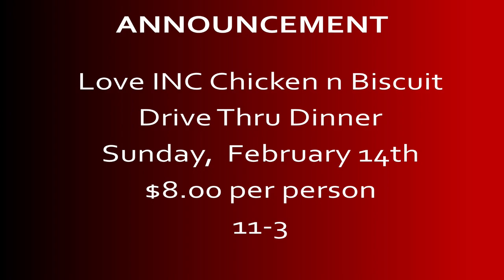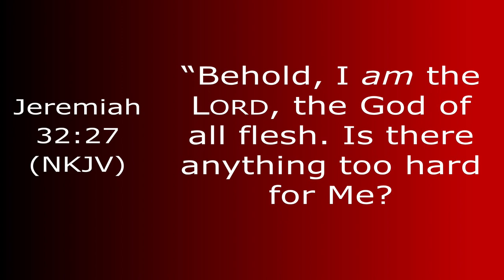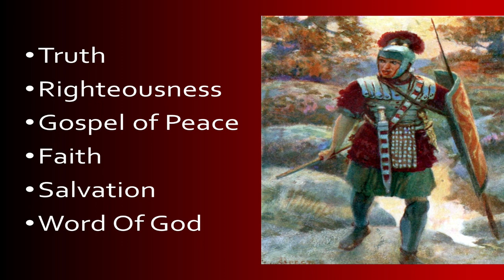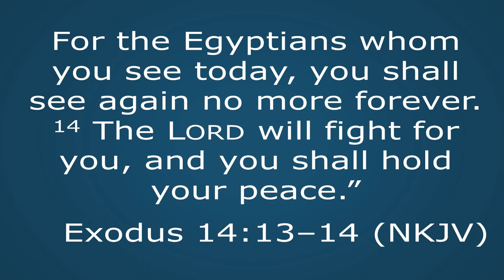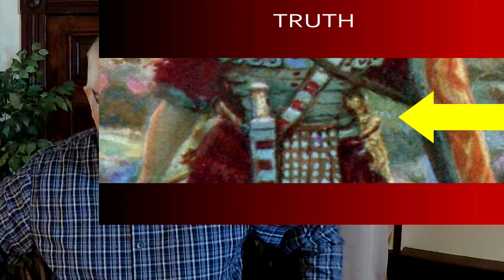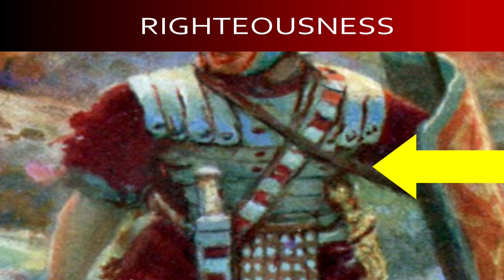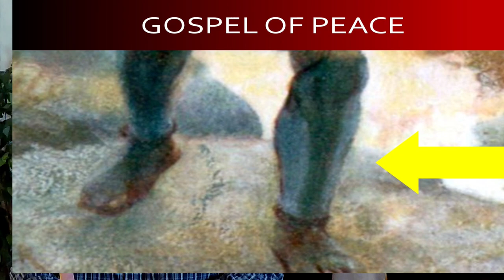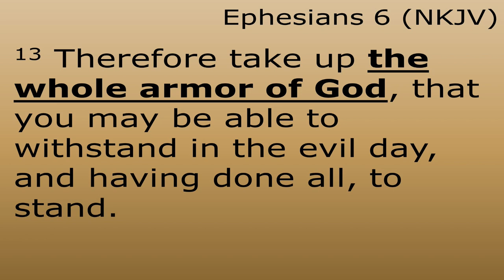February 14, 2021 Sunday Message: “The Invisible Armor of God – Part 1”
Most of us have seen movies or pictures portraying how a first-century Roman Centurion would have looked.  The church at Ephesus would have had first-hand experience with this image.  So it’s no wonder that the Apostle Paul cleverly utilizes this familiar image to describe the spiritual armor with which God equips His children for spiritual battle.  Try not to get caught up in the Roman armor; the REAL message is in the spiritual counterpart!  That’s where this week’s message takes us!